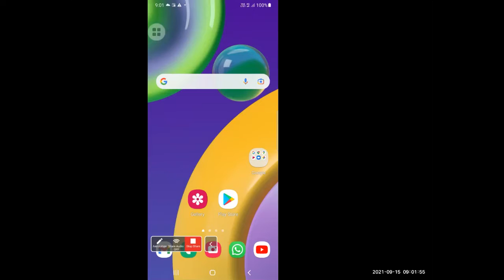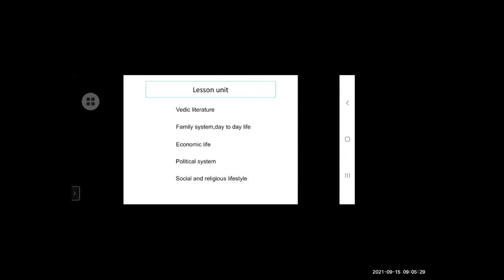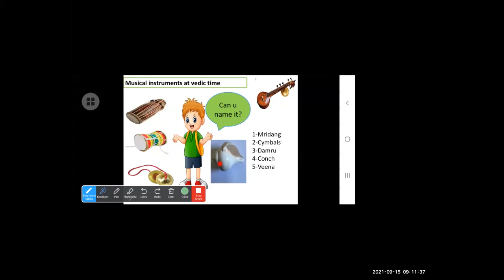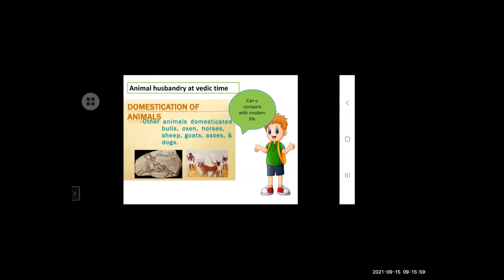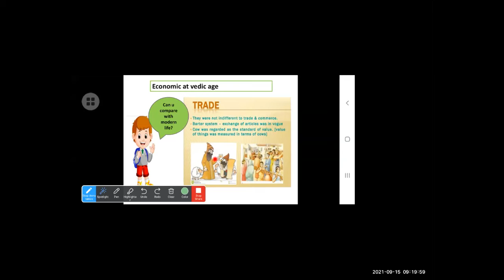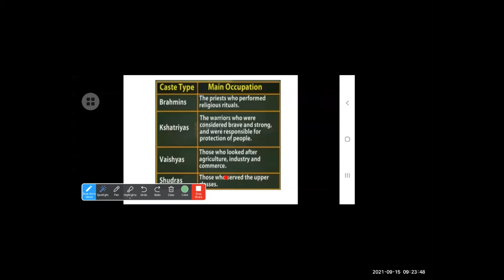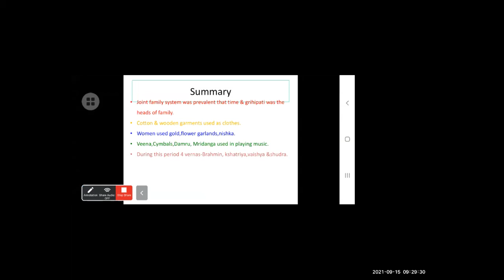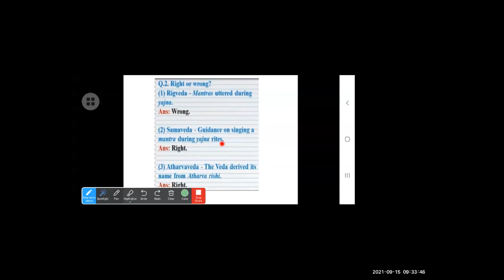ENG. MED. / HISTORY / 6th Std / Vedic Civilization (Part-2) / 15.09.21_By Kajal Jawale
SUBJECT: HISTORY
TOPIC: Vedic Civilization
EXPERT TEACHER: Mrs. Kajal Jawale
BMC EDU ENG STD 6